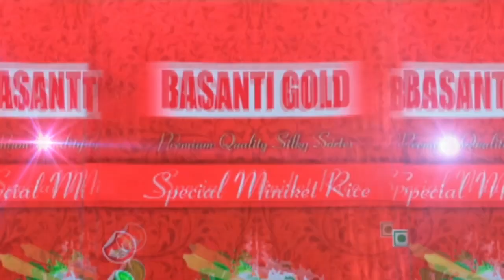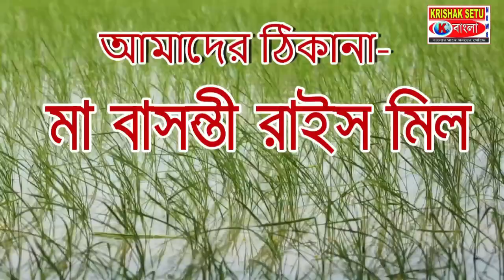রাতের অন্ধকারে জমি মাফিয়াদের মাধ্যমে জমির মালিকানা হস্তান্তর ঘিরে চাঞ্চল্য